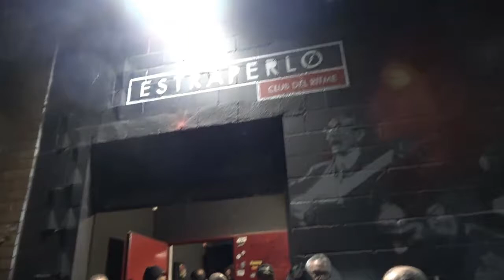DEMOLITION FEST REPORTAJE FRIKITEAM EN LA CALLE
(Para moviles verlos con auriculares, malditos codecs de youtube)

Demolition Fest

El festival itinerante que pasó por 4 ciudades españolas. Tyrant Metal Band, MedictuM, Pycaya y Mortal Maze se encargarón de formar parte del cartel de esta primera edición.

frikiteam salió a la calle el día del final del tour saliendo este curioso reportaje!!!

Entrevistador : Héctor Guillermo Izuel fernandez
Cámara: Paco Alves